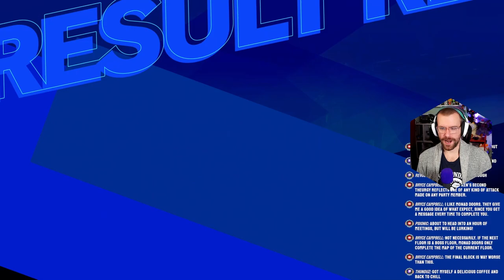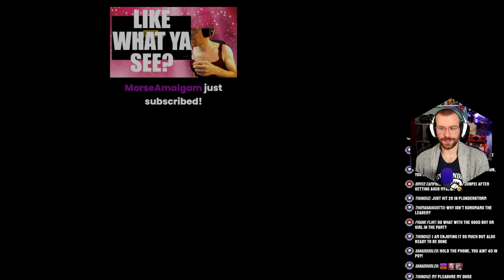Tartarus Floors 107+ & Monad Passage! | Persona 3 Reload Merciless Difficulty Part 31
Time to FINISH this block of Tartarus - ending around floor 110 with a WILD Monad Passage and that's one heck of a way to kick of September! Next time, September social links and more!